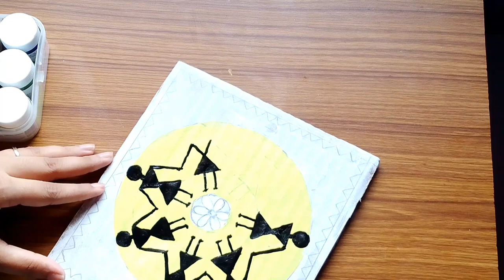Simple Warli Art | How to draw wali art | Warli art painting | Step by step Warli Art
Easy steps to draw Warli Art @Colourfulartgallery